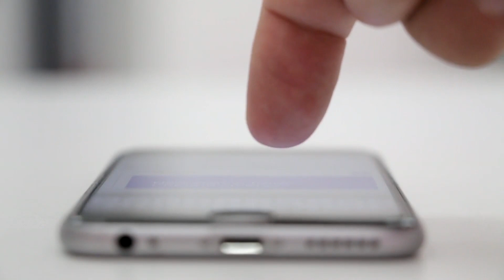الطريقة الصحيحة والآمنة لتعقيم الهاتف، الحاسوب، والأجهزة الالكترونية المحمولة ✅